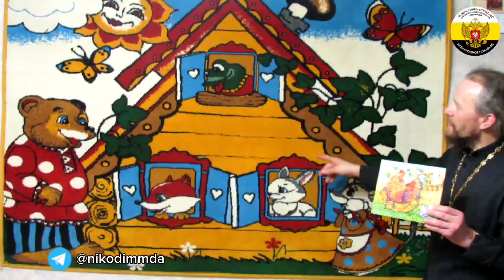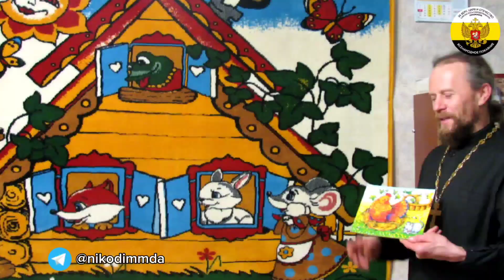Теремок и Курочка Ряба. Символические образы мышек. Часть 8.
► Скачай уникальное мобильное приложение Молитвослов / Календарь / Библия 3 в 1

► Крупнейший выбор в православном магазине ПравЖизнь, более 30 000 товаров онлайн, всегда Скидки на любимые товары

► Помоги молитвой, словом, делом или деньгами  восстановить разрушенные православные храмы и святыни.

Учебник pdf о. Никодим (Шматько) "Основы Православия"

Русь воскреснет! Воистину воскреснет!

С уважением, команда проектов Всенародное покаяние и БФ ПравЖизнь!